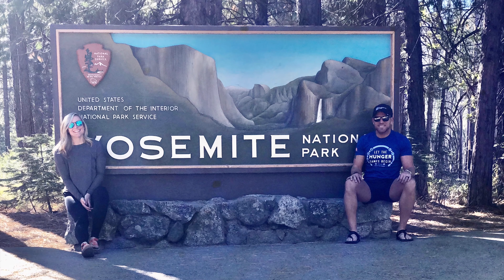🌟 Our September Adventure Revealed! 🌍 Exciting Travel Plans Unveiled with Hilarious Car Jokes! 🚗💨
About this video:
Hey, Travel Tribe! 🌟 Get ready for the ultimate September getaway as we spill the beans on our upcoming travel plans! 🌍 Join us on this rollercoaster of laughter, love, and pure joy as we share moments from a weekend filled with cherished friends, family, and non-stop fun. 🎉

In this video, we bring you along for the ride with some side-splitting car jokes, lakeside shenanigans, water sports thrills, and a touch of liquid courage! 🚗💦 Whether you're seeking travel inspiration or just a good laugh, this is the video for you!

Grab your favorite snacks, kick back, and immerse yourself in the warmth of fellowship, the beauty of the lake, and the excitement of our upcoming adventures. 🚀✨

CAMERA GEAR
We edit in Adobe Premiere Rush

If you would like to try some, please visit their